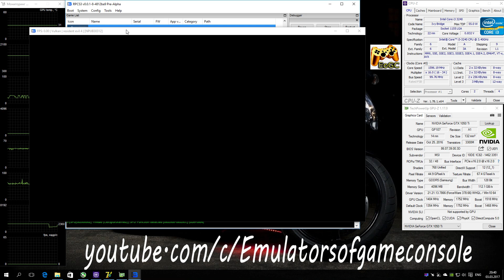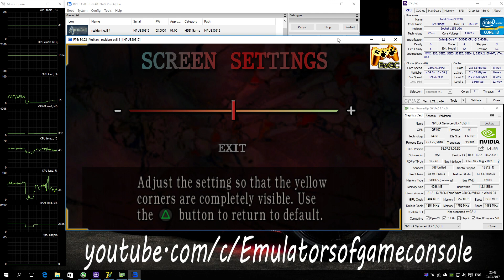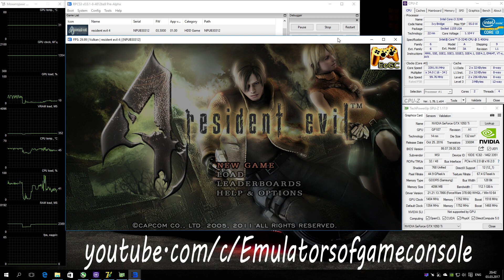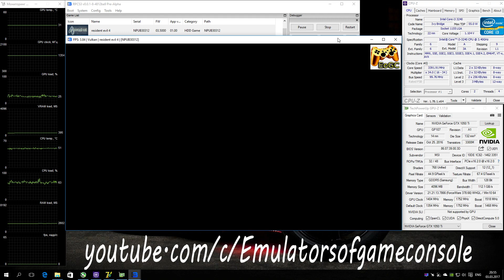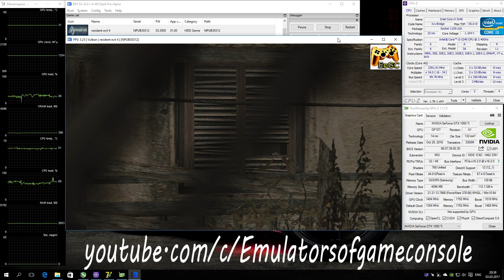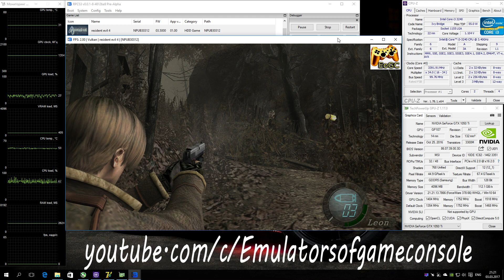RPCS3 PS3 Emulator - Resident Evil 4 HD (2011). Ingame. Vulkan. Test #2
My Spec:
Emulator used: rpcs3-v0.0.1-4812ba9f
Resident Evil 4 HD (PS3)
Status: Playable / Ingame
Ingame 4x Speed-Up
Запускается нормально (одинаково работает и на LLVM рекомпляторе, и на OpenGL).
Звук есть (кроме кат-сцен). Графика рендерится очень хорошо, кат-сцены идут нормально. Работает стабильно. Управление полностью функционирует. Сохранения работают.
Производительность существенно подросла (в 1.5-2 раза) но этого всего еще  маловато.
Ждем обновлений :)